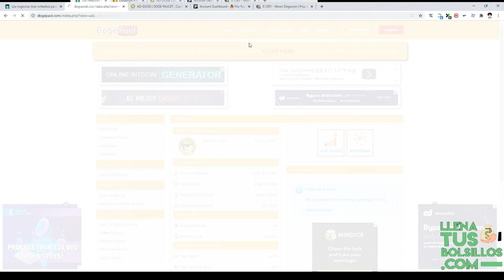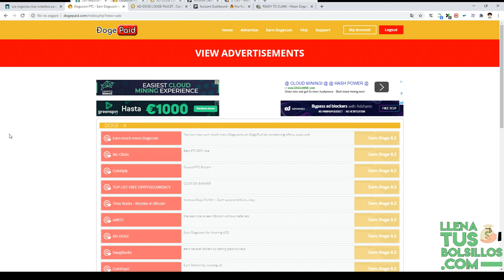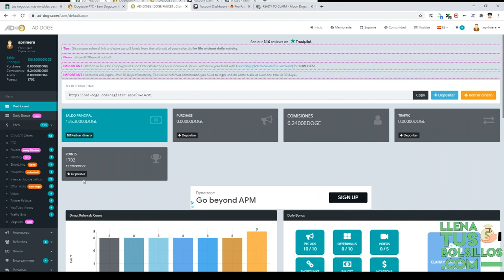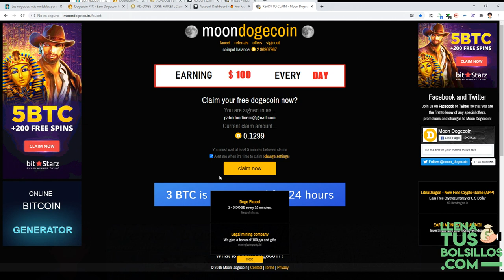Conoce las mejores páginas para ganar Dogecoin en 2020 | Las mejores recomendaciones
🔴  NUEVO VÍDEO   🔴

En el vídeo de hoy tenemos las mejores páginas de Dogecoin donde conocerás oportunidades de conseguir esta popular criptomoneda.

Son varias páginas donde gratuitamente y casi sin esfuerzo vamos a conseguir ingresos con Dogecoin y ganaremos bastante monedas.

● Llenatusbolsillos.com